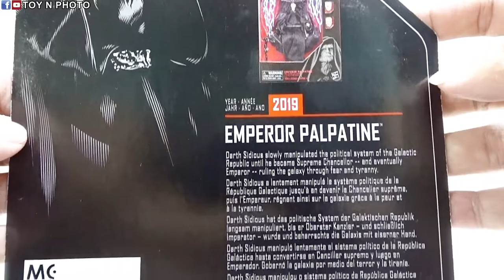UNBOXING - Star Wars The Black Series Archive Emperor Palpatine